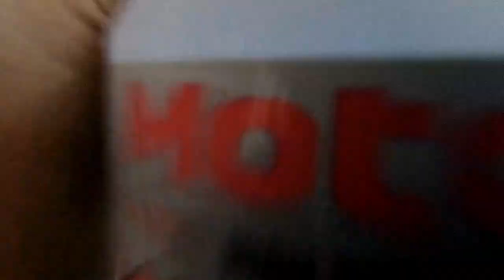MOTOSOL High Performance Bike Washing Shampoo - Simply Spray and Wash Off!!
In this video, I'm reviewing MOTOSOL Spray Shampoo on my Royal Enfield Classic 350 Signals.
Hope you guys enjoy this review video.
👇Expand the description for MORE information and links👇
If you wish to buy this Motorcycle Cleaner you can visit the following URLs -
• Combo kit

About the product :
✔ Innovative drying formula: Shampoo spray on the bike and wash off!
✔ Dries without the need for a chamois cloth and without leaving water stains.
✔ Proven strong cleaning power: Effortless and residue-free removal of dirt – even insect remains and grease and oil stains can be removed easily.
✔ Specially formulated in Germany, ideal for Indian conditions
✔ Contains no acid.
✔Quick clean all the oils from the surface.

CHAIN LUBE BUY LINKS

• MOTUL CHAIN LUBE COMBO
• KANGAROO CHAIN LUBE COMBO
• GLOSIL CHAIN LUBE COMBO
• WAXPOL CHAIN LUBE
• LIQUI MOLY CHAIN LUBE
• VISTA CHAIN LUBE GEL
• 3M CHAIN LUBE
• GEAR OIL FOR LUBE
• CHAIN CLEANING BRUSH

Motorcycle Luggage Bags

• ZETA TANK BAG
• TRIANGULO 13 TANK BAG
• T-POCHE TANK POUCH
• Other Golden riders Products

Exhausts

• SCUD EXHAUST (RE Classic, Electra, Standard)
• INDORI FOR BULLET
• Indori Black with Classic Plate
• Red Rooster Performance
• Double Barrel Loud Exhaust (Chrome)
• AEW New Monster

C A M E R A  G E A R  &  G A D G E T S
🕹 Tech gear that I use:
📷 Action camera
Gimbal camera